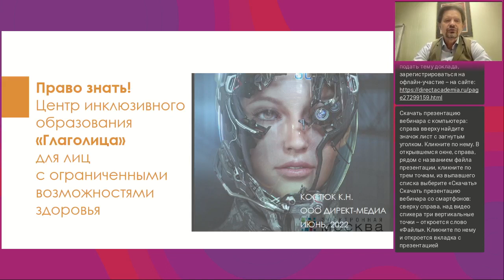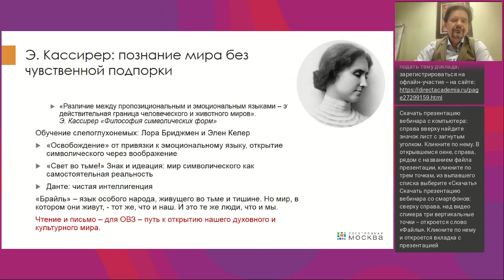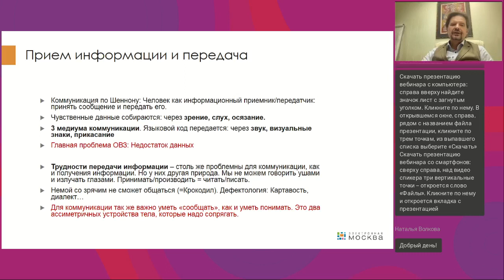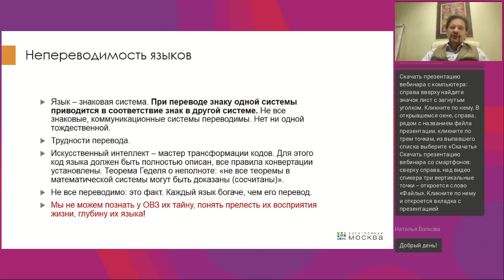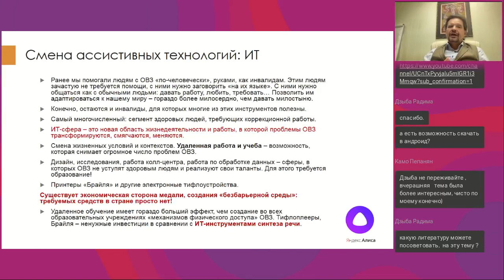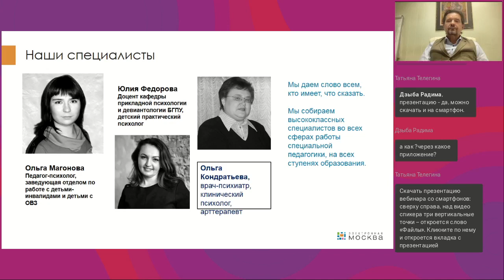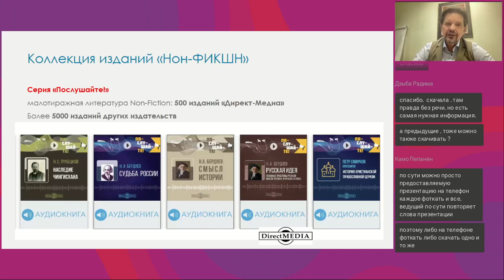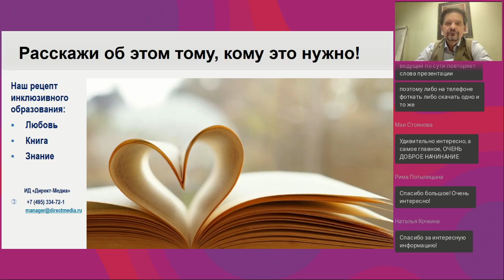Право знать Центр инклюзивного образования Глаголица для лиц с ограниченными возможностями здоровья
Вебинар
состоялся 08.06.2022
Ведущий вебинара:

Забота о тех, кто в силу ограничений здоровья не имеет равного доступа к образованию, — императив и закон для каждого, работает в системе образования. После долгих лет работы в этом направлении мы предлагаем вузам целый комплекс сервисов для инклюзивного образования. Это и ЭБС для слепых LUWRAIN, и обучающий сервис для глухих «В тишине». Это цикл вебинаров для преподавателей и родителей, посвященных специфике обучения лиц с ограниченными возможностями здоровья. Это и широкая коллекция литературы по всем направлениям коррекционной и специальной педагогики. В нашем центре «Глаголица» мы собрали все, чем Слово и Книга могут помочь тем людям, кому знание достается как каждодневный подвиг.